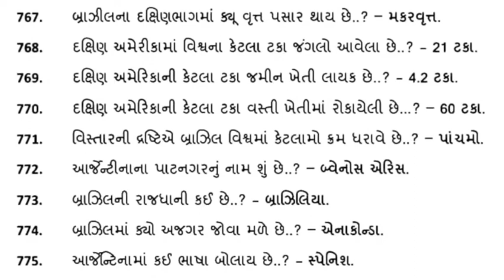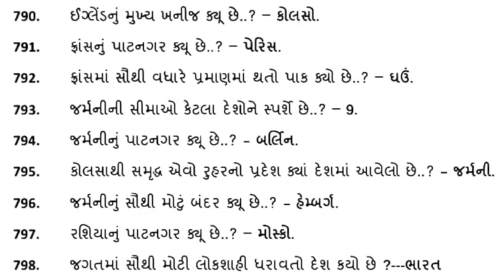Gujarat Forest 2020 || ધોરણ 5થી 12ના ભૂગોળના વનલાઈનર પ્રશ્નો Part-15 || વનરક્ષક પરીક્ષા માટે ઉપયોગી